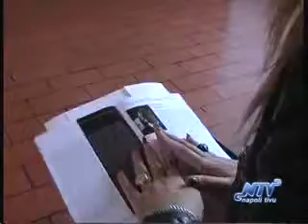Omovies, il festival del cinema omosessuale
Promosso da I Ken, l'associazione guidata da Carlo Cremona, in collaborazione con il comune di Napoli e il Grenoble, ha preso il via a Napoli la VI edizione di OMOVIES la rassegna cinematografica dedicata al tema della omosessualità. Trattasi di una manifestazione culturale che non solo seleziona i migliori film e corti a tematica LGBT ma che vuole diffondere contestualmente una educazione al rispetto e alla tolleranza, contro ogni forma di omofobia.

Madrina della kermesse, che si tiene da oggi 18 dicembre fino al giorno 20, è Vladimir Luxuria.